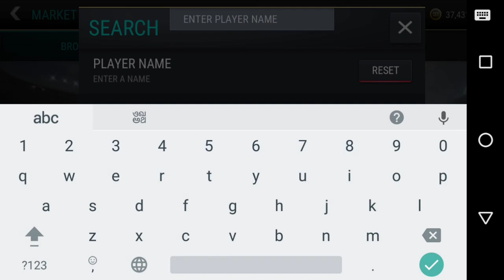FIFA MOBILE~ NEW/LAST POTM PACKS + TOTS RESERVE PACK OPENING !!!!!!!!!!!!!!! 3x 85+ ELITES PULLED !!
Please *like* if you're awesome!!
Please *comment* cause it encourages me to make more good content!!

*Creator of my banner and logo Football Nonstop *

*Creator of my Outro  Kristian Designs*

                         Lost - Kontinuum
                         Pyro - NCS

BEST EASTER PACKS FIFA MOBILE
1 MILLION PROFIT SNIPING TRICK FIFA MOBILE
MAKE MILLIONS IN HOURS IN FIFA MOBILE
MAKING COINS IN FIFA MOBILE

FIFA MOBILE

APJ FIFA MOBILE